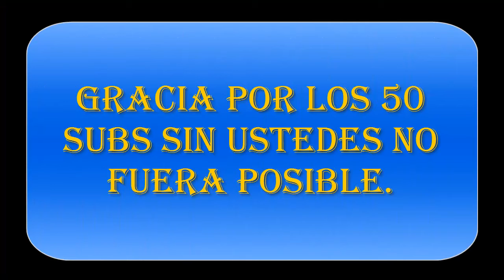Especial 50 subs :nueva intro para finales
Skype:TREx yt5
en facebook:Trex max adrian